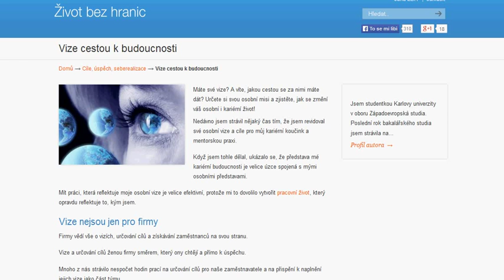Vize cestou k budoucnosti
Máte své vize? A víte, jakou cestou se za nimi máte dát? Určete si svou osobní misi a zjistěte, jak se změní váš osobní i kariérní život!